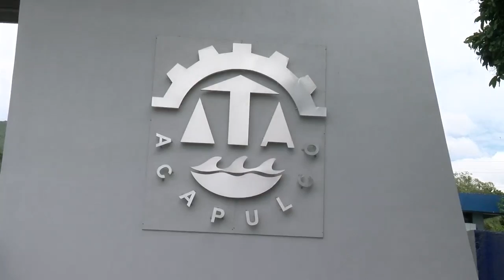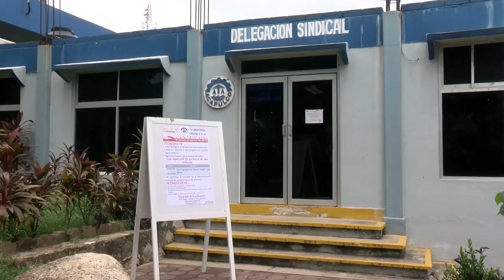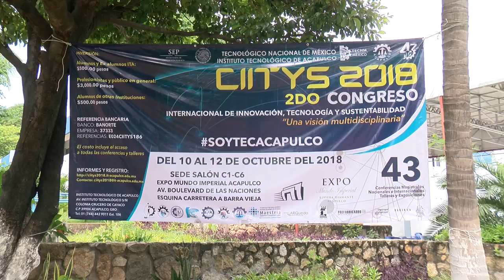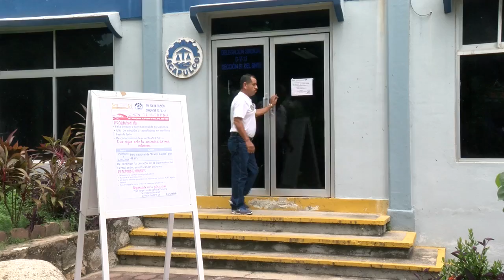Congreso Internacional de Innovación y Tecnología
Guerrero ha escalado 5 posiciones en la tabla Nacional de Ciencia y Tecnología, se aleja del último lugar.